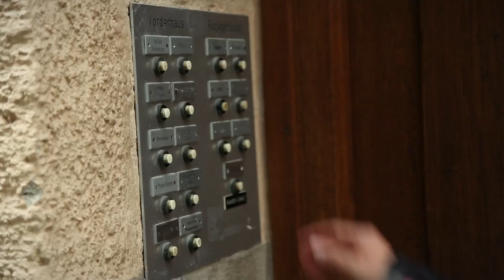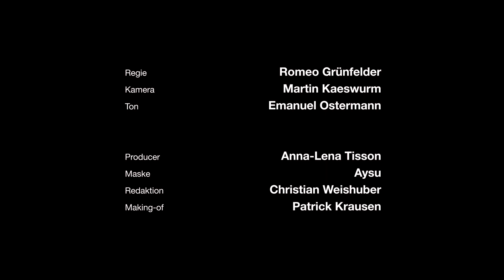Verena Bentele: "Die eigenen Grenzen muss man durch kleine Schritte erweitern."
Verena Bentele (*1982), Biathletin

Verena Bentele ist von Geburt an blind. Dies hielt sie nicht davon ab, ihren Traum einer Sportlerkarriere zu verwirklichen. Die Biathletin und Skilangläuferin gewann bei den Paralympics in Vancouver fünf Goldmedaillen, dazu kommen 12 WM-Titel und die Verleihung des Bambi in der Kategorie Sport im Jahr 2010. Für ihre Leistungen erhielt sie von der Stadt München den goldenen Ehrenring und einen Verdienstorden des Landes von Baden-Württemberg.

In "12 Reflections on Risk" erklärt die Sportlerin, warum die Kraft der Vorstellung ihr hilft, Risiken einzugehen und weshalb es so wichtig ist, Vertrauen in die eigenen Fähigkeiten zu haben.